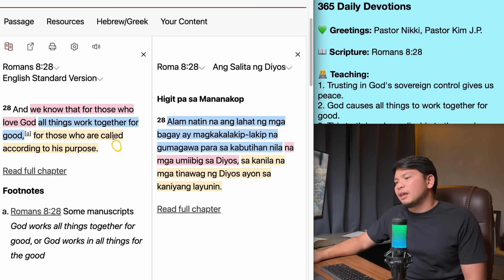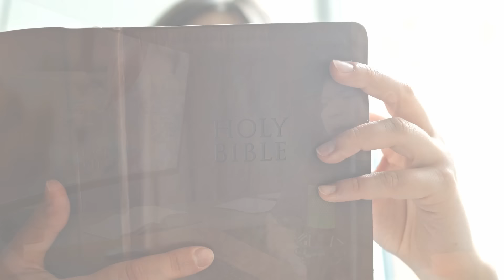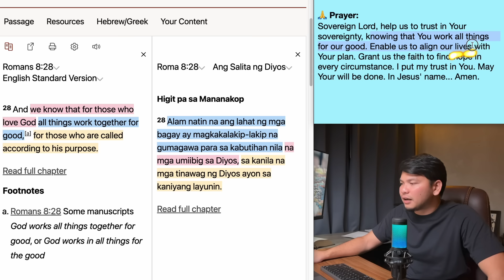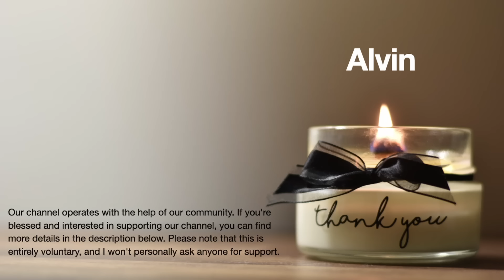January 18: Romans 8:28 - Ang Kalooban ng Diyos ay sa Ikabubuti Natin - 365 Daily Devotions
Hello there,

Hello there!

Please choose one of the three options:
1. I want to donate (any amount) and get a copy. 😇
2. I want to have a copy, absolutely free! 😀

Today's Devotion:

365 Daily Devotions

💚 Greetings: Pastor Nikki, Pastor Kim J.P.

📖 Scripture: Romans 8:28

👨‍💻 Teaching:
1. Trusting in God's sovereign control gives us peace.
2. God causes all things to work together for good.
3. This truth is only applicable to those who love God.

💪 Application:
1.  Let the Spirit orchestrate your life
2. Embrace God's definition of "good."
3. Receive God's promise by loving God.

🎙Discussion:
Why is our definition of "good" is often different from God's definition of "good"?

🙏 Prayer:
Sovereign Lord, help us to trust in Your sovereignty, knowing that You work all things for our good. Enable us to align our lives with Your plan. Grant us the faith to find hope in every circumstance. I put my trust in You. May Your will be done. In Jesus' name... Amen.